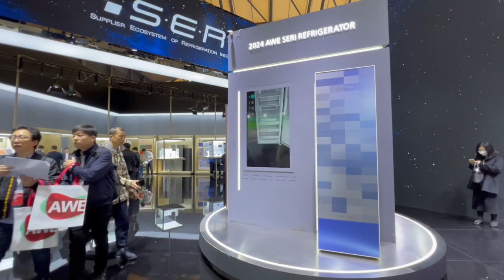Nanobrick at AWE 2024!!!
AWE 2024, the Biggest Consumer Electronics Show in China, opens its doors in Shanghai! 👏🏼👏🏼👏🏼👏🏼👏🏼

Visit the Nanobrick booth (W2-2E71) at AWE, where you'll have the opportunity to see all of our showcased E-Skin offerings in one place. From Nanobrick's distinctive E-Skin Glitter, which adds a sparkling effect, to E-Skin applied to electronic price tag (ESL: Electronic Shelf Label) modules for information dissemination, and electronic signage tailored with E-Skin Anycolor technology, allowing for specific customization of colors and patterns.

And now, unveiling the mystery exhibit!

Nanobrick has successfully driven large-area TFT (thin-film transistor) for E-Skin, and is now ready to enter the emotional exterior material and interior market by applying it to refrigerator (appliance) exteriors.

AWE 2024 is open until Sunday, March 17th. We invite you to visit our booth and experience Nanobrick's cutting-edge technology firsthand!